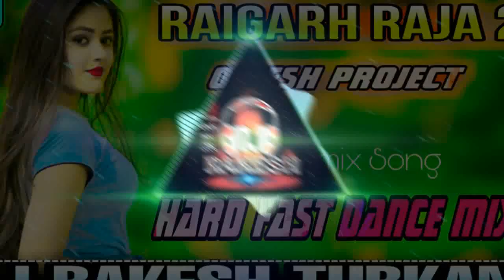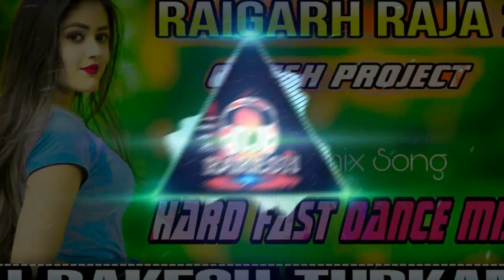Raigarh Raja 2 | Fast Hard full Dance Mix | Dj RAkesh Turkane